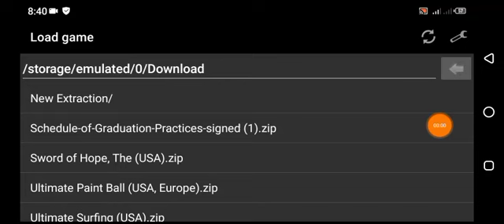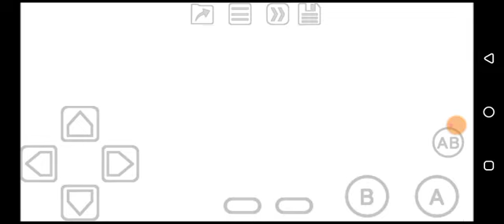Ultimate Paint Ball (GBC) | Let's Play